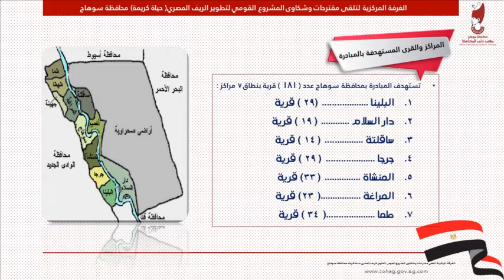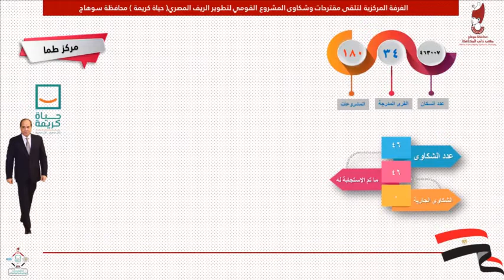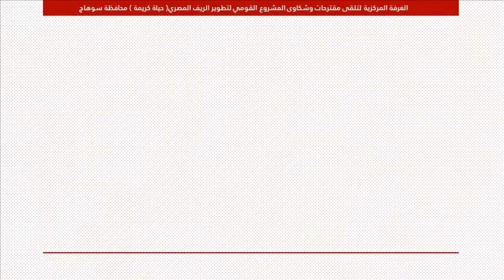مؤشرات الغرفة المركزية2021